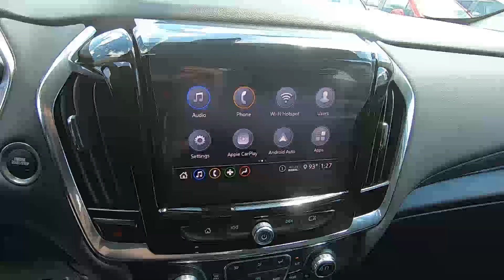2020 CHEVROLET TRAVERSE FWD 1LT - New SUV For Sale - Brook Park, Ohio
to view this New SILVER ICE 2020 CHEVROLET TRAVERSE FWD 1LT for sale in Brook Park, Ohio.

Stock#Y1678

DESCRIPTION:
2020 CHEVROLET TRAVERSE FWD 1LT
 3rd Row Seat
 3rd Row Seat
 4-Wheel Disc Brakes
 A/C
 ABS
 AM/FM Stereo
 AUDIO SYSTEM CHEVROLET INFOTAINMENT 3 PLUS SYSTEM 8" diagonal HD color touchscreen AM/FM stereo Bluetooth audio streaming for 2 active devices Apple CarPlay and Android Auto capable voice recognition in-vehicle apps cloud connected personalization for select infotainment and vehicle settings. Subscription required for enhanced and connected services after trial period
 Aluminum Wheels
 Automatic Headlights
 Back-Up Camera
 Bluetooth Connection
 Bucket Seats
 Bucket Seats
 CONVENIENCE AND DRIVER CONFIDENCE PACKAGE includes (IOS) Chevrolet Infotainment 3 Plus system with 8" diagonal HD color touchscreen (UDD) multi-color Driver Information Center display (KA1) heated front seats (UG1) Universal Home Remote (BTV) Remote Start (TB5) rear power liftgate (UKC) Lane Change Alert with Side Blind Zone Alert (UFG) Rear Cross Traffic Alert and (UD7) Rear Park Assist
 Climate Control
 Cloth Seats
 Conventional Spare Tire
 Cruise Control
 Cruise Control
 DISPLAY 4.2" DRIVER INSTRUMENT INFORMATION ENHANCED MULTI-COLOR
 ENGINE 3.6L V6 SIDI VVT (310 hp [232.0 kW] @ 6800 rpm 266 lb-ft of torque [361 N-m] @ 2800 rpm) (STD)
 Floor Mats
 Fog Lamps
 HID headlights
 Heated Mirrors
 Integrated Turn Signal Mirrors
 Intermittent Wipers
 JET BLACK PREMIUM CLOTH SEAT TRIM
 Keyless Entry
 LICENSE PLATE FRONT MOUNTING PACKAGE (will be forced on orders with ship-to states that require a front license plate)
 LIFTGATE REAR POWER
 LPO BRIGHT WHEEL LOCKS includes 4 locks and 1 key
 LT CLOTH PREFERRED EQUIPMENT GROUP Includes Standard Equipment
 Leather Steering Wheel
 MP3 Player
 Multi-Zone A/C
 Power Mirror(s)
 Power Steering
 Power Windows
 Privacy Glass
 REAR CROSS TRAFFIC ALERT
 REAR PARK ASSIST WITH AUDIBLE WARNING
 REMOTE START
 Rear A/C
 Rear Defrost